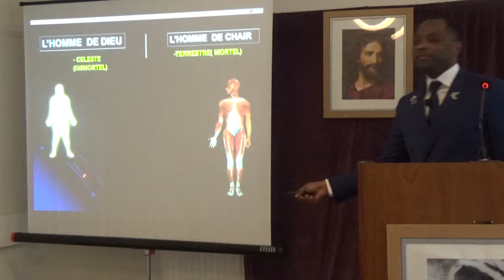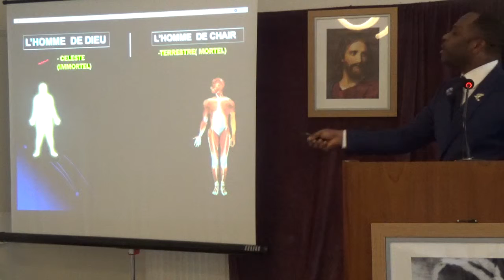GENESE CHAPITRE SEMENCE 2.(DEUXIEME PARTIE)